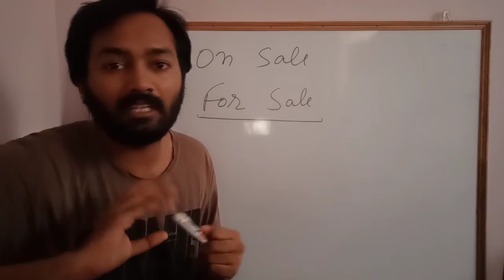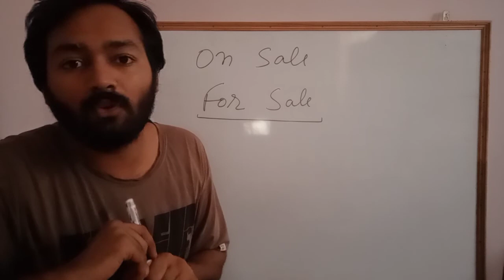On sale और for sale में difference | English speaking course | English class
Class wise Hindi to English speaking and writing course.
English speaking in 30 days.
English speaking 30 days
learn English
speak English
learn English speaking day 1
class 1 English speaking